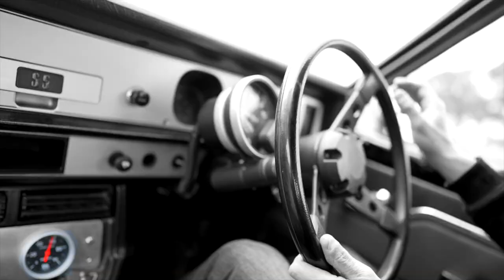HOT RED - Cinematic Old School Car Video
This was a fun shoot for a client's pride and joy.